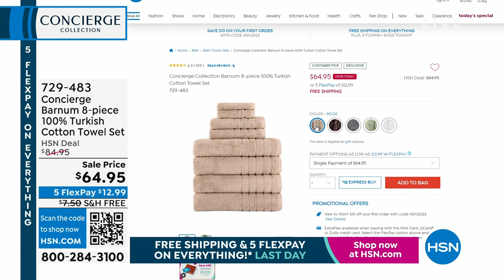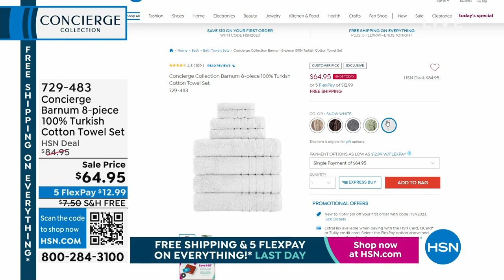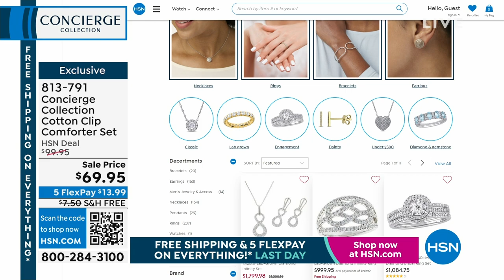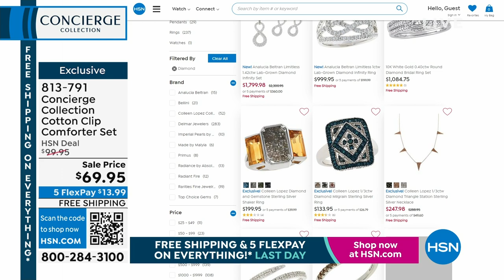HSN | Concierge Collection Bedding 04.30.2023 - 01 AM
Shop HSN's exclusive collection of bed, bath and accessories and take home design to the next level.